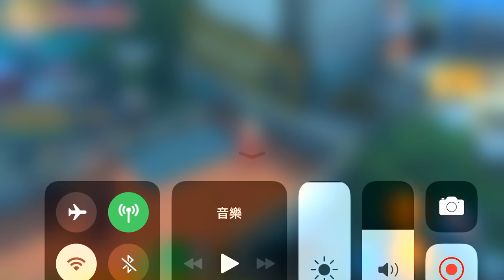《暴走學園-返校日》手機遊戲玩法與攻略教學!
2. 將訂閱旁邊 "鈴鐺" 打開!
3. 打勾"我想收到這個頻道的所有通知" 儲存!
4. 請幫忙分享影片與推廣，謝謝大家!